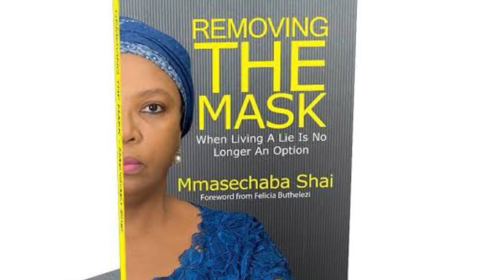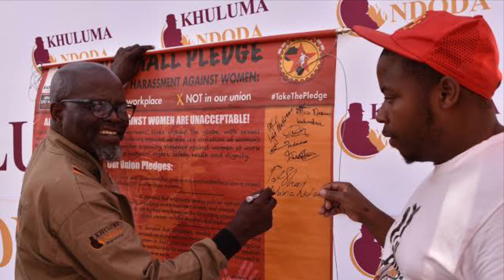How Patrick Shai Reformed as a GBV Perpetrator | (His Wife Adds Her Voices)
A self-confessed but reformed perpetrator of domestic violence, Patrick Shai, took action to address the issue of abuse, rape and killings of women in South Africa. Today, we moan his passing as there is one less voice advocating for behavior change amongst perpetrators of Gender based violence.